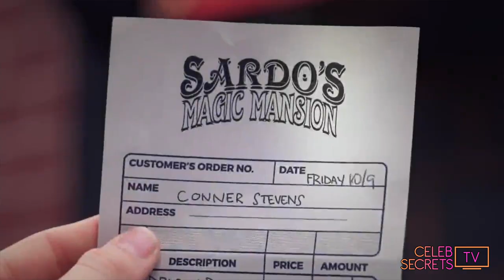Meet the Cast of Nickelodeon's "Are You Afraid of the Dark?: Curse of the Shadows"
Celeb Secrets host Juliet Schroder chats with the cast of "Are You Afraid of the Dark? Curse of the Shadows" to learn more about the new season and more.

Are You Afraid of the Dark?: Curse of the Shadows follows an all-new Midnight Society group of kids who learn of the terrifying curse cast over their small seaside town, and are haunted by a mysterious creature known as the Shadowman. In the just-released trailer, viewers are introduced to the new Midnight Society members and get a glimpse at the horrors that await them in the shadows.

The new members of the Midnight Society are: Luke, played by Bryce Gheisar (The Astronauts, Wonder); Jai, played by Arjun Athalye; Hanna, played by Beatrice Kitsos (Child's Play, iZombie); Gabby, played by Malia Baker (The Baby-Sitters Club); Seth, played by Dominic Mariche (The Christmas Yule Blog, A Gift to Cherish); and Connor, played by Parker Queenan (Party of Five, Andi Mack).

Are You Afraid of the Dark?: Curse of the Shadows will premiere on Friday, Feb. 12, at 8 p.m. (ET/PT) on Nickelodeon.